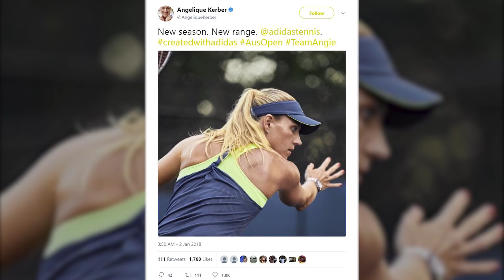Rod Laver’s Pick For Future No1-Best Oz Open Moment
In this week's news, legendary Rod Laver picks the young player he believes will be a future champion and recalls his favorite Melbourne Park moment.